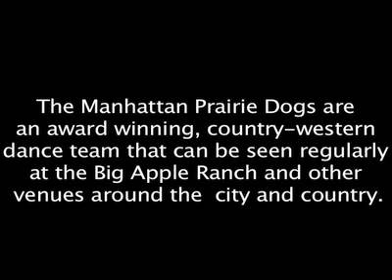Manhattan Prairie Dogs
The Manhattan Prairie Dogs perform at an event for Braking the Cycle.